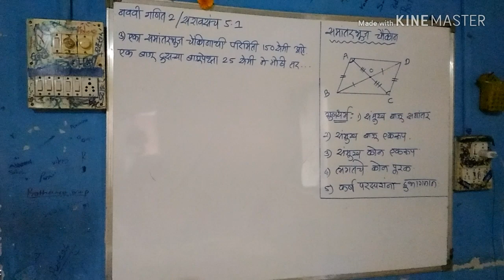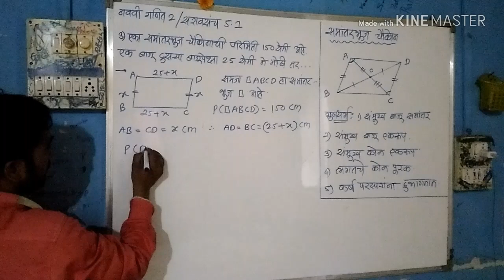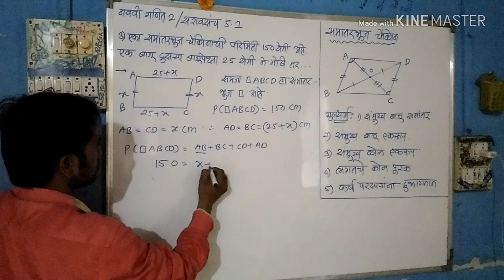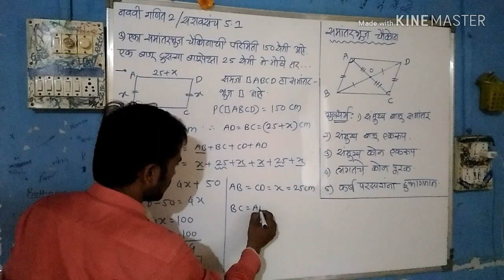Mathematics | नववी गणित 2 | चौकोन सरावसंच 5.1 | प्रश्न 3 रा | By Mahendra Ghare Sir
Creative Math Marathi
Mahendra Ghare Sir

नमस्कार मित्रांनो,
      या video मध्ये आपण इयत्ता नववी मधील सरावसंच ५.१ मधील तिसरे गणित अभ्यासणार आहोत...